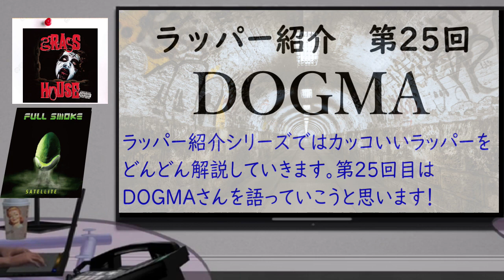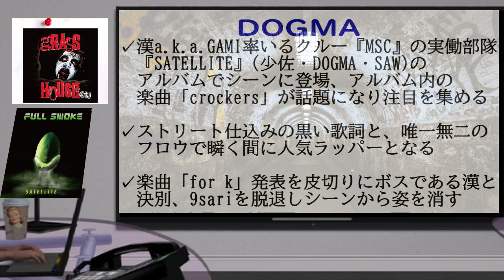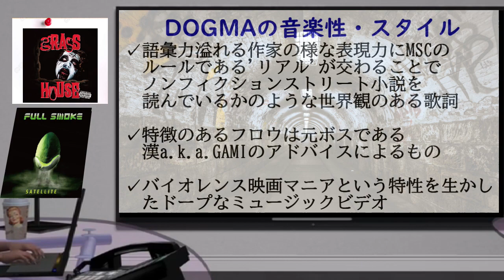【ラッパー紹介】DOGMA(SATELLITE・MSC)ドグマの解説 ～crockersのインパクトと漢a.k.a GAMIとの決別～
今回はジャパニーズヒップホップ界でファンから復活が渇望されているドープなラッパーDOGMAさんの紹介です。リアルHIPHOPを信条とするMSCメンバーが表現するラップは必聴です。漢さんとの決別の決め手となった楽曲『for K』は削除されています。

提供
画像　PIXABAY
音源　BGMer
　　　Lo-Fi Tape様